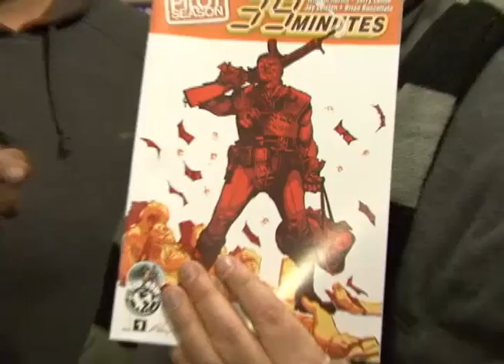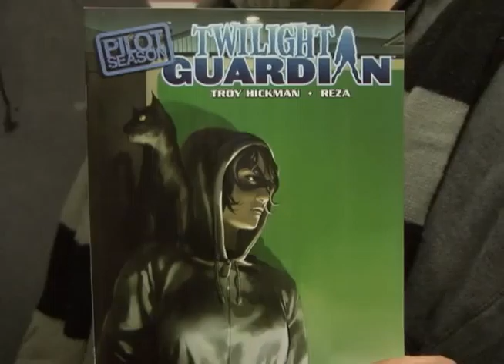INDY NEWS EPISODE #61